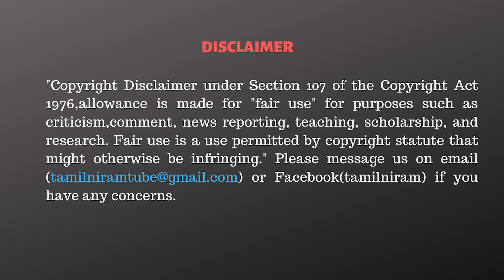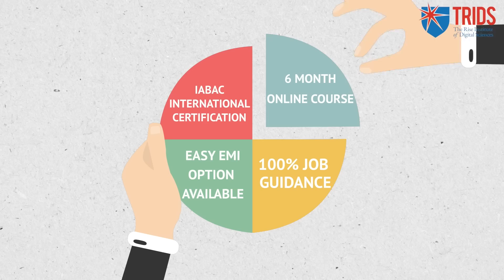எடப்பாடியின் ஆணவம் விரைவில் அழியும் - தேனீ கர்ணன்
1. Data Science & Business Analytics
2. Full Stack Web Development
3. Cloud Computing with AWS and DevOps

CAST:
Cameraman      - Joswa
Editor                  - Nivetha bB